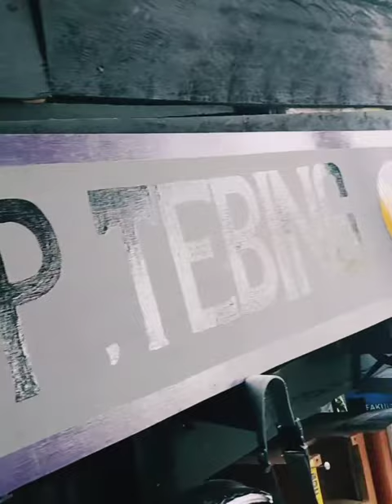latihan manjat (Bolder) Bolder MAPALA E.S.A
latihan manjat (Bolder MAPALA E.S.A)
olahraga ini butuh latihan fisik,stamina full dan teknik manjat yang banyak..agar bisa menjadi atlit yg hebat